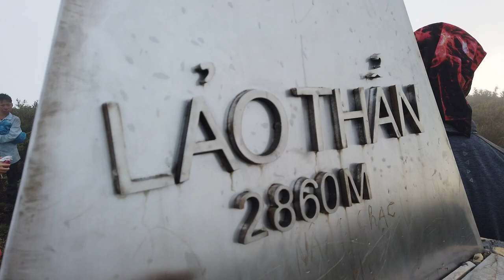[Trải nghiệm] Leo Lảo Thẩn 2860m - P2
Video chỉ mang tính chất lưu giữ kỉ niệm cá nhân trong chuyến đi Leo núi Lảo Thẩn - Y tý - Bát Xát - Lào Cai.